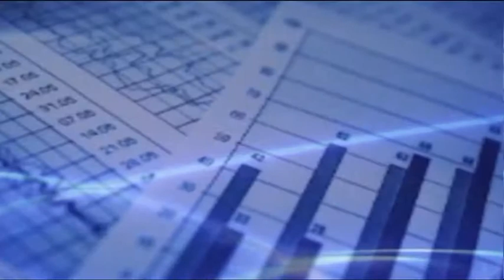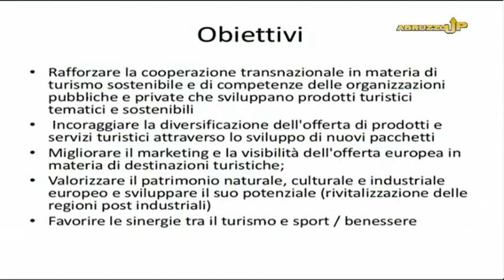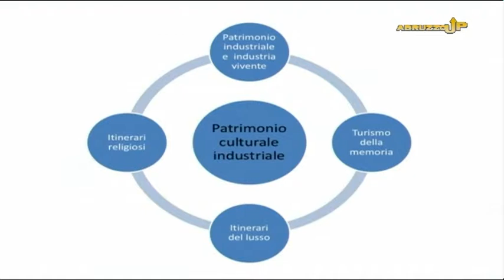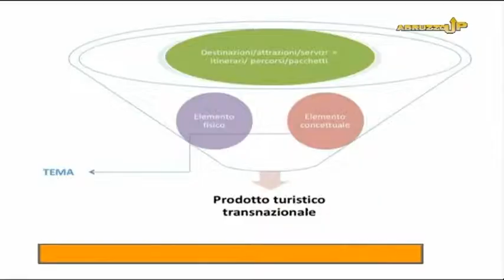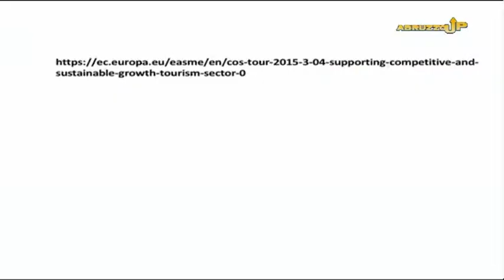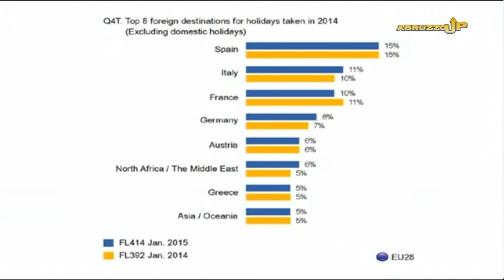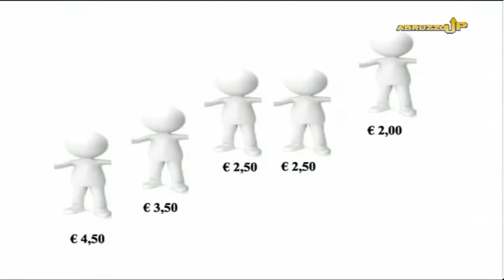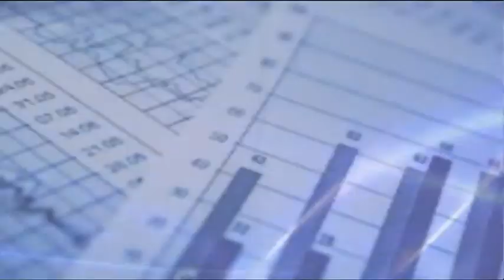AbruzzoUp 16^ puntata del 21 maggio 2015